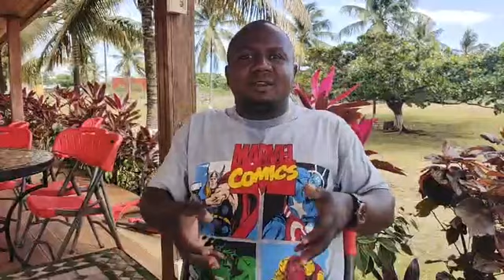NDEZADJIRI HOSONI MWE WAZIRI WAHE FINANCES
La priorité des priorités du ministre des finances Ibrahim Mohamed abdourazak.
Le développement socio-économique n'est pas exclusivement à l'état.
Éditorialiste Halidi Mzouri journaliste reporter ORTC , directeur de l'information de la plateforme le matin des Comores.